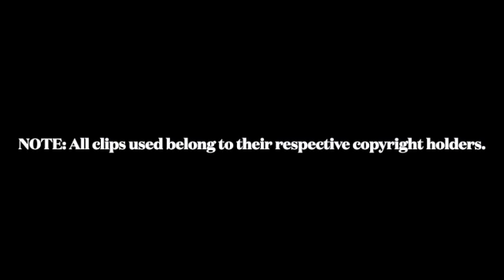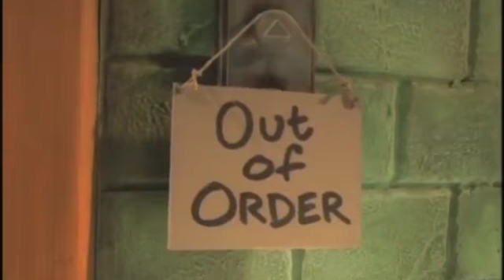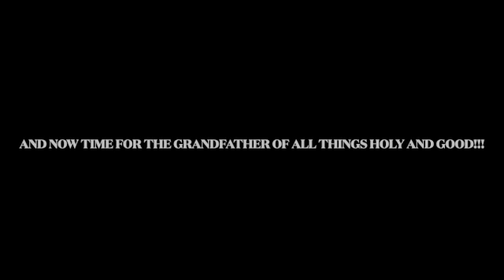Top 14 Favourite TV Shows Of All-Time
A nostalgia trip can be a bad thing at times but sometimes it doesn't hurt to revisit some of the great titles you grew up as a child. Be they a yellow-skinned family, a boy genius with an annoying sister, or two dossers filmed from a POV perspective.